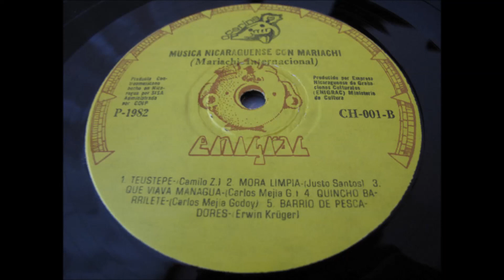Música Nicaragüense ~ Mariachi Internacional 1982 Full LP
Música Nicaragüense - Mariachi Internacional

A1  Alforja Campesina 2:06
A2  La Noche 2:23
A3  El Nandaimeño 2:48
A4  Sinceridad 2:53
A5  Juana La Chinandegana 3:11
B1  Teustepe 2:42
B2  Mora Limpia 3:02
B3  Que Viva Managua 3:47
B4  Quincho Barrilete 3:40
B5  Barrio De Pescadores 4:17

Chilamate – CHLP 001, Enigrac – CHLP 001, Ocarina (2) – CHLP 001